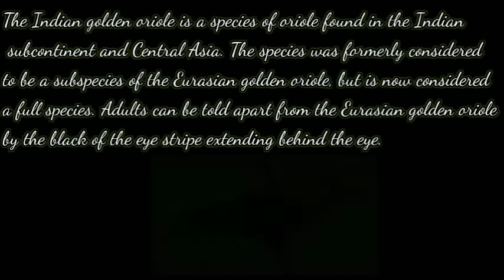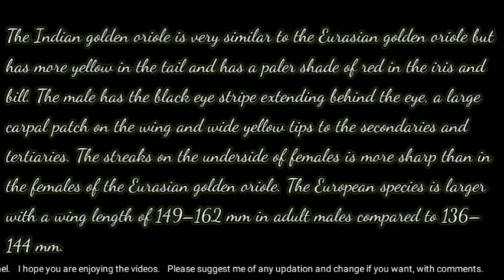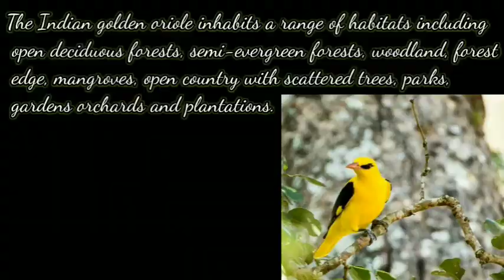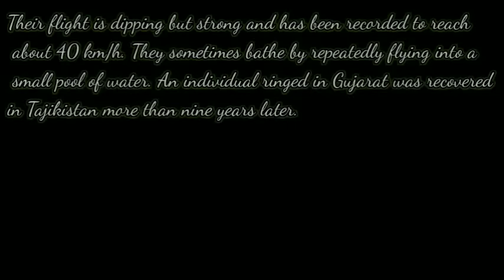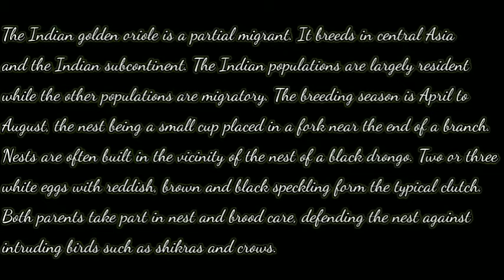The Great Indian Golden Oriole | The Great Indian Breeds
The Great Indian Golden Oriole
The Great Indian Breeds
Dove
Pegion
Wild bird
Beautiful bird
Beautiful indian birds